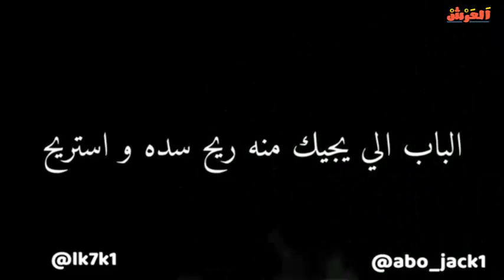لوجين خربت ابوها في السياره